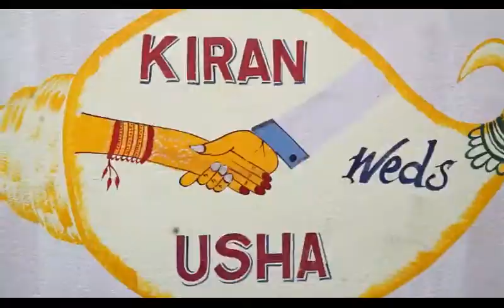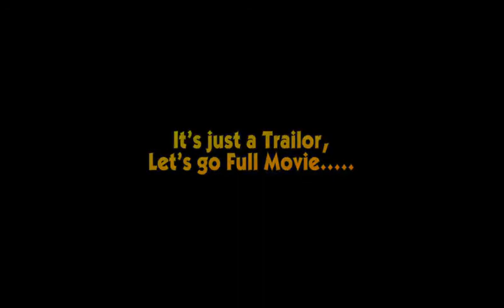KIRAN WITH USHA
KIRAN AND USHA WEDDING HIGHLIGHTS